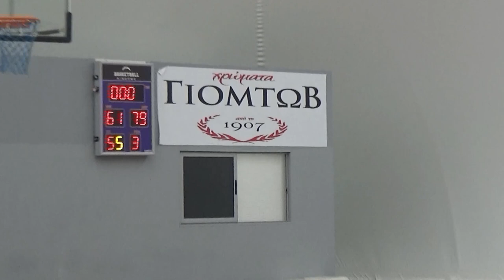Basketaki Salonica Summer Development League - Lockers Vs Maccabi Tel Axyn (13/7/2023)